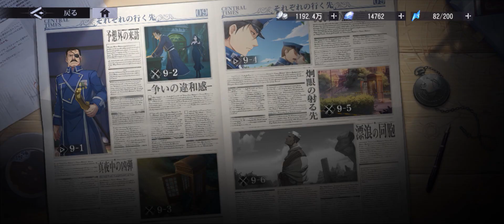Fullmetal Alchemist mobile Story Chapter 9-5 Investigation of the facts